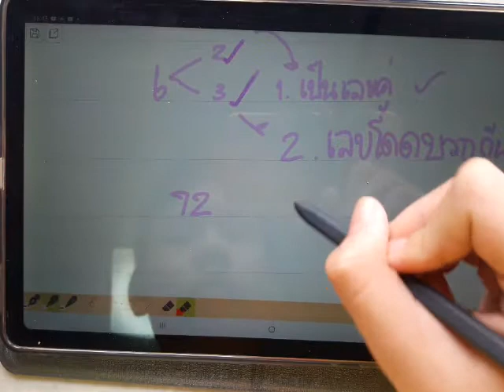เทคนิคการหารลงตัว ep.2 ความรู้ ฟรี